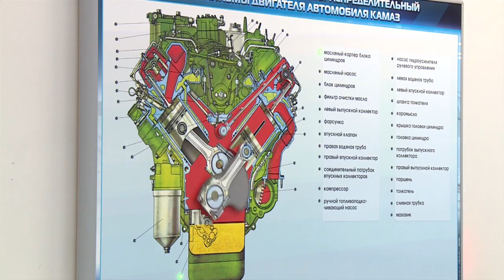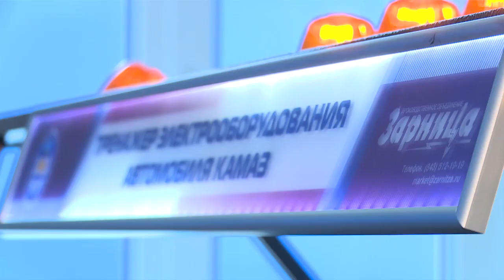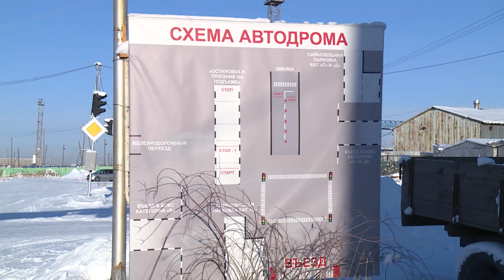Профессия автомеханик (г.Якутск)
Наш корреспондент Надя посетила Якутский Автодорожный техникум в поисках ответа на свой вопрос «Что это за профессия - автомеханик?».